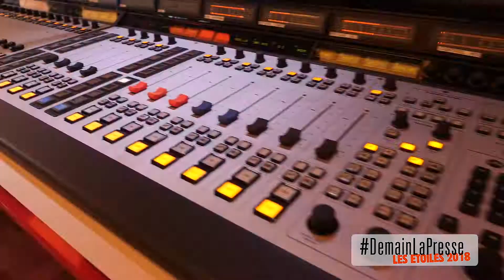Etoiles 2018 : Nostalgie